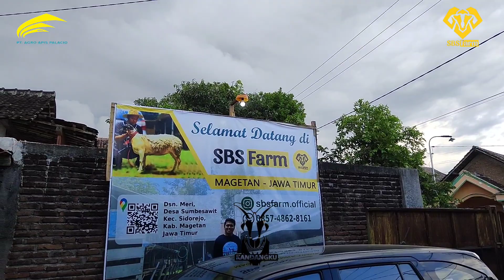BERAWAL dari DENDAM, SUKSES TERNAK DOMBA‼️OMSET MILIARAN RUPIAH